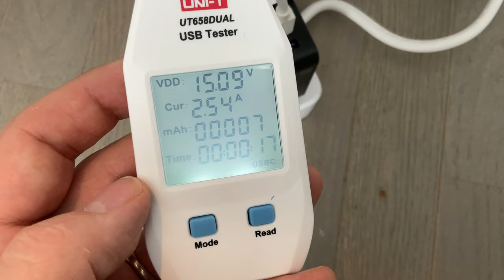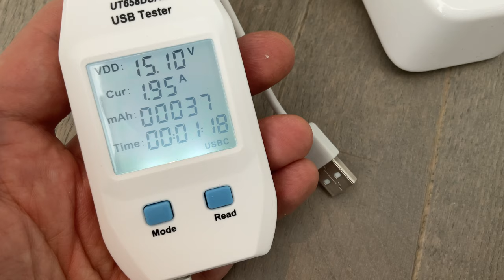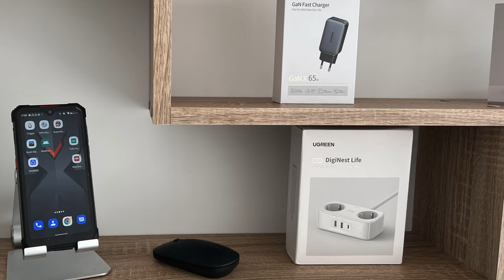Test de 3 accessoires pour iPhone ou iPad de UGREEN : Chargeur, souris sans fil et multiprise...)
Dans cette vidéo je vous propose de découvrir 3 accessoires de la marque UGREEN  indispensables pour un environnement Apple (Mac, iPhone, iPAd..)
Achetez la multiprise UGREEN
Achetez le chargeur 65W UGREEN
Achetez la souris sans fil UGREEN